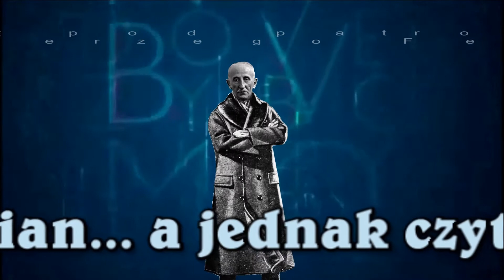Paweł Witkowski - robotnik sezonowy, czyta wiersz WIOSNA B.Leśmiana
Video-Clip jest elementem projektu Krotoszyńskiego Ośrodka Kultury pod tytułem "LEŚMIAN - A JEDNAK CZYTAMY"  nad którym patronat sprawuje senator Jerzy Fedorowicz, przewodniczący Komisji Kultury i Środków Przekazu Senatu RP. Autor i manager projektu: Paweł W. Płócienniczak